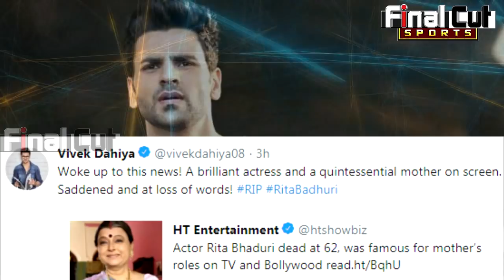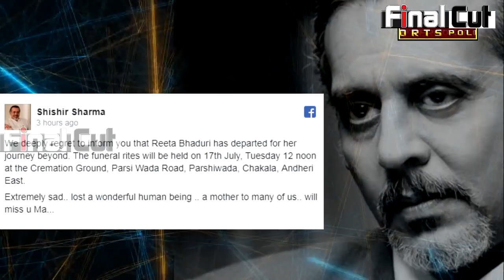TV Stars Emotional Reaction on Rita Bhaduri Sudden Death | VIDEO | Final Cut News